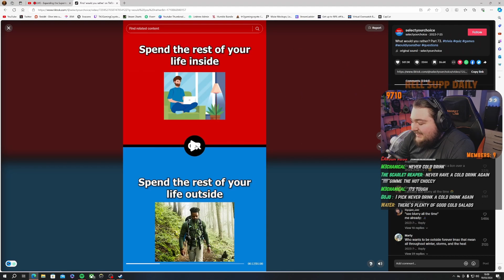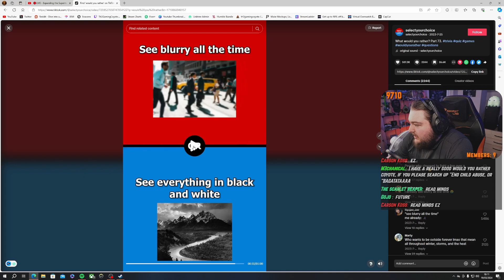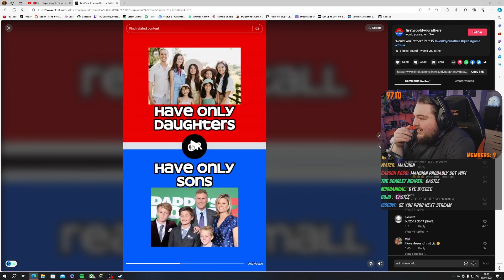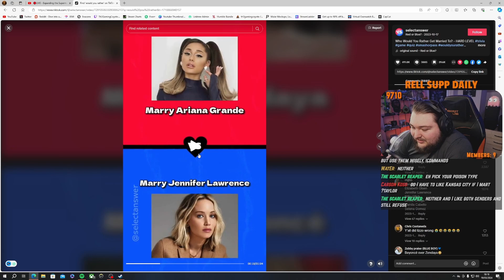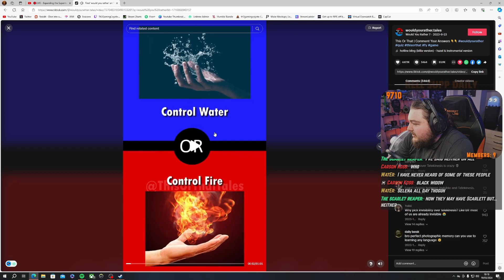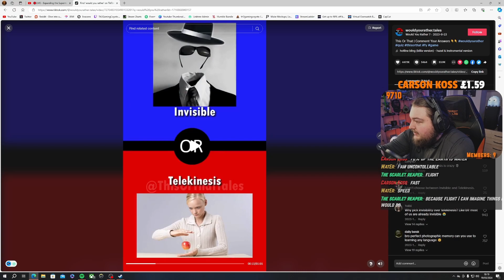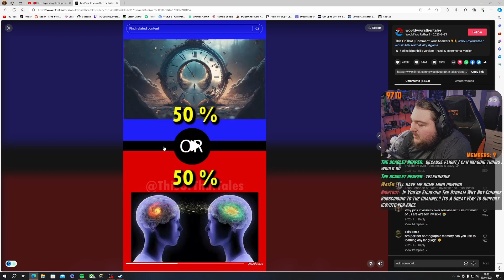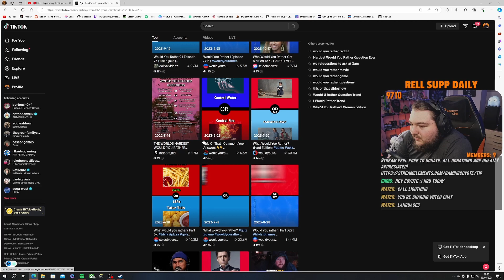Would You Rather? (Extreme Edition)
Today Coyote plays "Would you Rather?" The aim of the game is to choose the better outcome from the 2 Choices presented. Sit back, relax and feel free to play along with this one!

🎶 MUSIC | Burnt Toaster - StreamBeats by Harris Heller

(Support for free by sharing with friends)

00:00 INTRO
00:10 RANDOM
05:06 MARRY CELEBRITIES
07:14 SUPERPOWERS
11:25 OUTRO